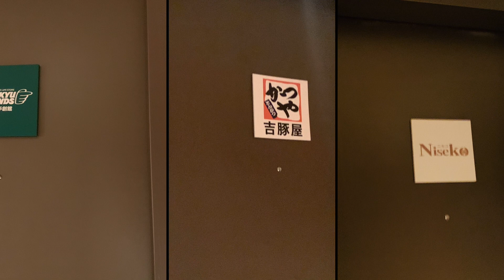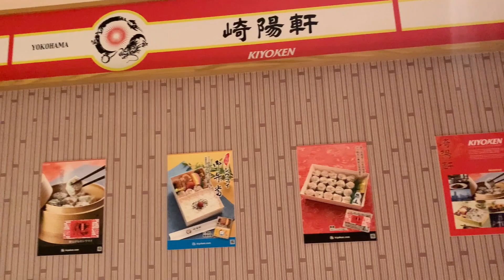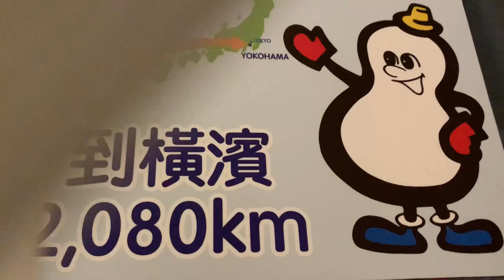［台北生活輕旅行］「格拉斯麗台北飯店 Hotel Gracery Taipei 」崎陽軒主題房的住宿體驗，在台灣台北市中正區忠孝東路二段，Taipei Taiwan 。大蔚阿昌David Liao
在台北華山文創園區的工作行程，就近住宿「格拉斯麗台北飯店  Hotel Gracery Taipei 」，它是WHG HOTELS的集團飯店。簡單素樸的日式風格，附屬的「枝仔冰城」餐廳裏，還有一隻「哥吉拉」。浴室的設計，是比照日本的風格。住宿期間的房間樣式，除了一般房型外，也住了「崎陽軒」主題房。

地址：台灣台北市中正區忠孝東路二段89號